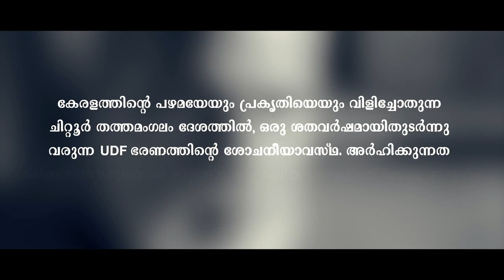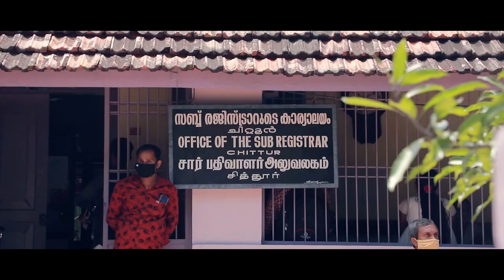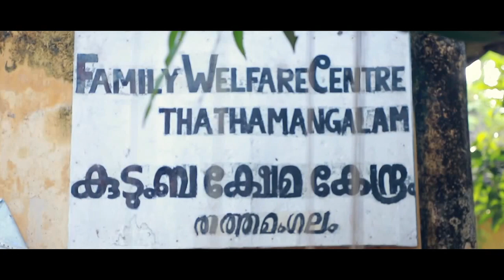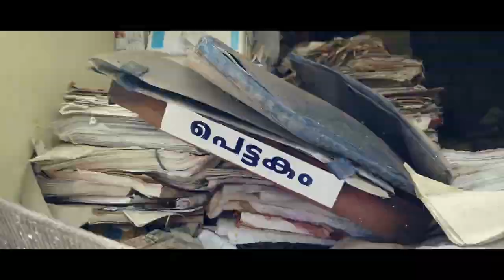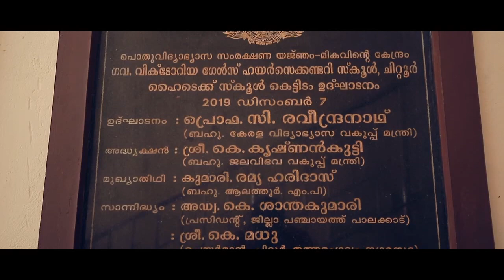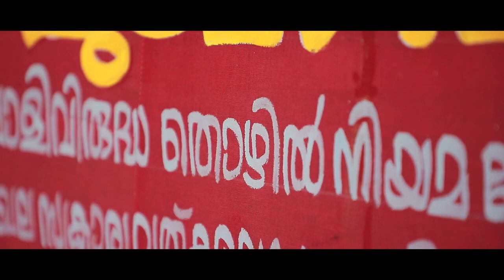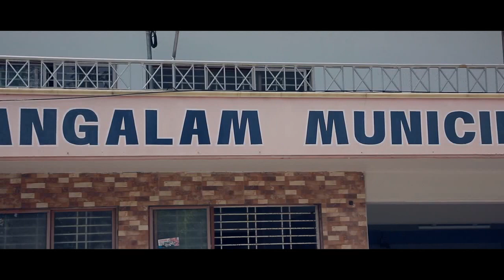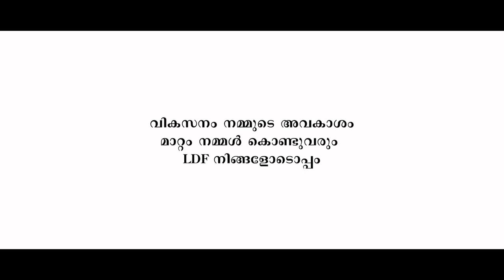LDF video on Chittur Tattamangalam Municipality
ചിറ്റൂർ തത്തമംഗലത്തെ നഗരസഭാ ഭരണത്തെ പറ്റി ഒരു നല്ല വിമർശനാത്മക വീഡിയോ.
ആദ്യം ഈ വീഡിയോ കാണൂ.

ഇവിടെ താമസിക്കുന്ന ഒരാൾ എന്ന നിലയിൽ കുറച്ച് കാര്യങ്ങൾ പറയാനുണ്ട്.

(1) പരമ സത്യം:
മാലിന്യ സംസ്കരണം: ചുറ്റുമുള്ള മറ്റ് പഞ്ചായത്തുകളെ അപേക്ഷിച്ച് എത്രയോ മെച്ചമാണ് ഇവിടം.
തമ്മിൽ ഭേദം തൊമ്മൻ എന്ന രീതിയിലായിരിക്കും അവാർഡ് കിട്ടിയത്.
അതിനു നഗരസഭക്ക് അഭിവാദ്യങ്ങൾ

പക്ഷെ ഒരുപാട് മുന്നോട്ട് പോകാനുണ്ട്.
ഓടകൾ ഇല്ലാ എന്ന് തന്നെ പറയാം.
ഉള്ള ഓടകൾ സമയാ സമയങ്ങളിൽ വൃത്തിയാക്കാറില്ല - അതിനുള്ള സംവിധാനം ഇല്ല
മാലിന്യ ശേഖരണം കാര്യക്ഷമമല്ലാ
ബോധവൽക്കരണം വേണ്ടരീതിയിൽ നടക്കുന്നില്ല.
പൊതു സ്ഥലത്ത്, ജലസേചന കനാലുകളിൽ, പാത ഓരങ്ങളിൽ എല്ലാം മാലിന്യ നിക്ഷേപങ്ങൾ ഉണ്ട്.

(2) അസത്യം:
തെരുവ് വിളക്കുകൾ തത്തമംഗലത്ത് കൃത്യമായി കത്തുന്നുണ്ട്. മറ്റ് സ്ഥലങ്ങളിൽ കാര്യം വ്യത്യസ്തമായിരിക്കാം.

(3) അർദ്ധ സത്യം:
ആദ്യം സ്ഥാപിച്ച സോളാർ ലൈറ്റുകൾ ഒരു പരാജയമായിരുന്നു.  എങ്കിലും, അതിനു ശേഷം സ്ഥാപിച്ചവ നല്ലതായി കണ്ടു .

(4) പരമ സത്യം:
പബ്ലിക് ടോയ്‌ലറ്റുകൾ ഇല്ല എന്നത് പരമ സത്യം. നഗരസഭയുടെ പ്രധാന സ്ഥലങ്ങളിലും കവലകളിളും എല്ലാം യുദ്ധകാലാടിസ്ഥാനത്തിൽ വ്യത്തിയയായ പബ്ലിക് ടോയ്‌ലറ്റുകൾ  നിർമ്മിക്കേണ്ടിയിരിക്കുന്നു.

(5) പരമ സത്യം :
ബസ്  സ്റ്റേഷൻ എന്ന പേരിൽ നിർമ്മിക്കുന്നത് ഷോപ്പിംഗ് കോപ്ലെക്‌സുകൾ ! ആരംഭിച്ച് കുറച്ച് ആഴ്ചകൾ ബസ്സുകൾ തത്തമംഗലം സ്റ്റാൻഡിനകത്ത് വന്നു പോയെങ്കിലും, അതോടെ അത് നിന്നു. ഇപ്പോൾ അത് ഒരു ഷോപ്പിംഗ് കോപ്ലെക്‌സ് മാത്രമായി

(6) പരമ സത്യം :
ഇത്രയും ജനങ്ങൾ തിങ്ങി പാർക്കുന്ന ഈ നഗരസഭയിൽ 24 മണിക്കൂറും പ്രവർത്തിക്കുന്ന ആരോഗ്യ കേന്ദ്രങ്ങൾ വേണം
ഓരോ മൂന്ന് വാർഡുകൾക്ക് തോറും കുറഞ്ഞത് ഒന്ന് വീതം വേണ്ടിയിരിക്കുന്നു. കഴിഞ്ഞ അഞ്ച് പത്ത് വർഷത്തെ കണക്ക് മാത്രം നോക്കിയാൽ മതി, എത്ര പേർക്കാണ് സമയത്തിനു ശരിയായ വൈദ്യ സഹായം ലഭിക്കാതെ ജീവൻ നഷ്ടപ്പെട്ടതെന്ന് അറിയുമോ ?

എന്നാണാവോ ഭരിക്കുന്നവർ ഈ വിഷയത്തെ ചർച്ചക്ക് എടുക്കുക ?
എന്നാണ് ഇതിനു വേണ്ടി പ്രവർത്തിക്കുക ?
ഇത്തരം ഒരു സംവിധാനം വേണ്ട ആവശ്യകതയെ കുറിച്ച് വല്ല ചർച്ചയും നടന്നിട്ടുണ്ടോ എന്ന് തന്നെ സംശയമാണ്.

എല്ലാം മാറണം - മാറ്റമല്ലാതെ ശാശ്വതമായി ഒന്നുമില്ല. ഭരണം മാറിയാൽ തന്ന,വലത് കാലിലെ മന്ത് ഇടത് കാലിലാവും എന്ന സ്ഥിതി വരുവാൻ പാടില്ല

അധികാരം പിടിച്ചെടുക്കാൻ ആഗ്രഹിക്കുന്നവരോട് ഒരു കാര്യം.
തെരെഞ്ഞെടുപ്പ് വരുമ്പോൾ മാത്രം വിമർശനമിറക്കി പ്രചാരണം ചെയ്‌താൽ മതിയാകില്ല.
ഭരണം ഉണ്ടെങ്കിലും ഇല്ലെങ്കിലും എന്നും ഇപ്പോഴും  ജനങ്ങൾക്കിടയിൽ നിന്ന് അവർക്കായി പ്രവത്തിക്കാൻ കഴിയണം.നിർഭാഗ്യവശാൽ അത്തരം പ്രവണത ഇവിടെ കാണുന്നില്ല എന്നതാണ് സത്യം.
അഴിമതിക്കാരെ സ്വന്തം പാർട്ടിയുമായി അടുപ്പിക്കരുത്.
തെരുവ് ഗുണ്ടകളെ പാർട്ടിയുമായി അടുപ്പിക്കരുത്.
രാഷ്ട്രീയമെന്നാൽ ഗുണ്ടായിസം എന്ന ധാരണ മാറണം അതിനു ഇപ്പോൾ രാഷ്ട്രീയത്തിൽ പ്രവർത്തിക്കുന്നവർ തന്നെ ഒരു തുടക്കമിടണം.
ഏത് കക്ഷിയിലായാലും നിങ്ങളുടെ പ്രവർത്തനം കണ്ട്, പുതിയ പുതിയ യുവാക്കൾ ലാഭേച്ഛയില്ലാതെ രാഷ്ട്രീയ പാര്ടികളിലേക്ക് കടന്നു വരണം.
അതിനു നിങ്ങൾ ഒരു കാരണമായി തീരണം.

അടുത്ത ഭരണ സമിതിക്ക് ( അത് ഏത് കക്ഷിയുടെയായാലും ) എല്ലാ വിധ ഭാവുകങ്ങളും നേരുന്നു .
നമ്മുക്ക് മുന്നോട്ട് മാത്രമേ പോകാനുള്ളു.

Video Courtesy of LDF Chittur - Tattamangalam